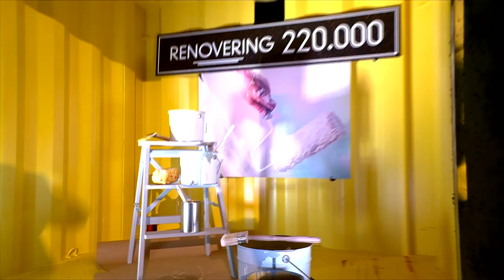Maria och Wictor tävlar vidare i Drömpyramiden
Missade du gårdagens avsnitt av Drömpyramiden, när vännerna och grannarna Maria och Wictor tävlade om sina drömmar? Ingen fara, här kommer sammanfattningen av programmet och du kan heja på dem ikväll igen! Klockan 19:30 i TV4.